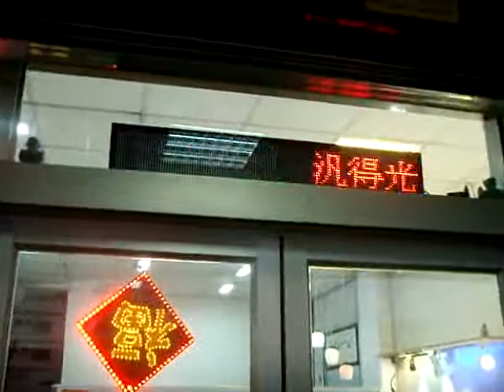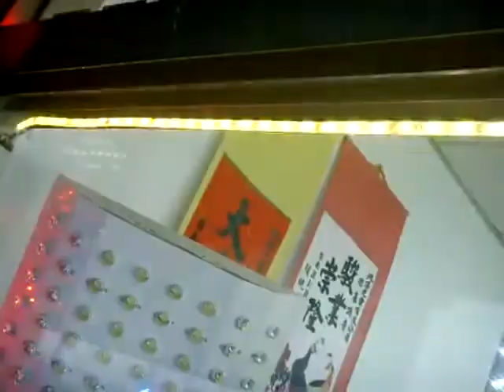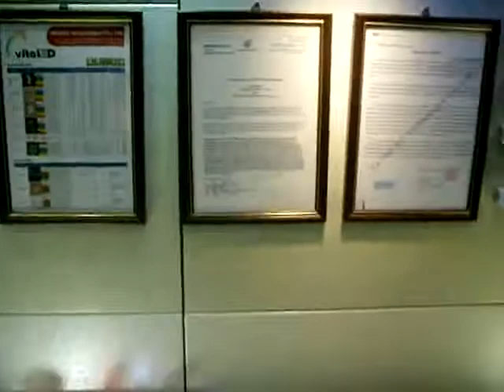Taiwan LED Net Online - the best LED online store in Taiwan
) supply and export : LED Tube Lighting, LED Bulb Lighting, LED Ceiling Downlight, LED Indoor Light, LED Growing Light, LED Plant Grow Light, LED Aquarium Light, LED High Bay Light, LED Flexible Strip Light, LED Warning Light, LED Stage Light, LED Component (asia distributor ) / LED Beleuchtung, mit einer Fabrik in Taiwan. Wir liefern und exportieren hartnäckig hochwertigen produkte und verbessern fortwährend nach den LED Leuchtstoffröhre, LED Lampen Leuchten, LED Deckenleuchte, LED Innenraumbeleuchtung, LED Licht wächst, LED Anlage Wachsen Licht, LED Aquarium Beleuchtung, LED Hochleistung, LED Streifen Flexibel, LED Warnlampe, LED Bühnenbeleuchtung, LED Komponenten (online store ) / Tubo Fluorescente LED, Bombillas LED, LED Empotrable, Iluminacion Interior LED, Luces de Crecimiento, Planta Crece las Luces LED, Iluminacion LED Acuario, LEDs Alta Potencia, Tira de LEDs Flexible, LED de Luz de Precaución, Las luces de la etapa del LED, LED Componentes (USA distributor / éclairage Par LED, Ampoule à LED, Spot Plafond LED, LED Eclairage Interieur, Lampe Horticole LED, éclairage Jardin LED, Aquarium éclairage LED, Ampoule LED Puissance, Bande de LED, Eclairage d'avertissement LED, Éclairage d'étape de LED, Composant LED / Tubo LED, Lampadine LED, Faretti Incasso LED, Illuminazione Interni LED, Lampada LED Coltivazione, Lampade LED Coltivazione, LED per Acquari, LED alta Luminosità, Striscia di LED, Luce l'avvertimento del LED, Fase Della Lampada, Componenti LED / LED TL Verlichting, LED Lamp Verlichting, LED Plafond Downlight, LED Indoor Light, LED Groeiend Licht, LED Planten Groeien Licht, LED Verlichting Aquarium, LED High Bay Licht, LED Flexibele Strook Verlichting, LED Waarschuwing Licht, LED podium in het Licht, LED Componenten ) / fornecedor e um exportador por atacado principais de LED Tubos, com uma fábrica em Taiwan. Nós fornecemos e exportamos o Tubo LED, Bombilla LED, Diodo Emissor de Luz Downlights, Iluminação Interior, Planta Cresce a Luz, Lâmpada Crescimento das Plantas, Lâmpadas do Aquário do Diodo Emissor de Luz, LED de Alta Potencia, Luzes de Tira do Diodo Emissor de Luz, Luz de Advertência, Luz do Estágio do Diodo Emissor de luz, Componentes LED ) / светодиоды для освещения, лампочки светодиодные, плафоны для светильников, Освещение СИД крытое, светодиоды для растений, LED лампы для растений, лампы для аквариумов, мощные светодиоды, светодиодные ленты, Предупредительные световые сигналы СИД, Свет этапа СИД, Светодиодные компоненты и ) / ट्यूब प्रकाश एलईड, बल्ब एलईडी प्रकाश, एलईडी प्रकाश छत के नीचे, आंतरिक प्रकाश एलईडी, बढ़ती लाइट एलईडी, एलईडी लाइट संयंत्र की वृद्, मछलीघर लाइट एलईडी, उच्च बे लाइट एलईडी, लचीला पट्टी लाइट एलईडी, चेतावनी लाइट एलईडी, स्टेज प्रकाश एलईडी, एलईडी घटक (ref.